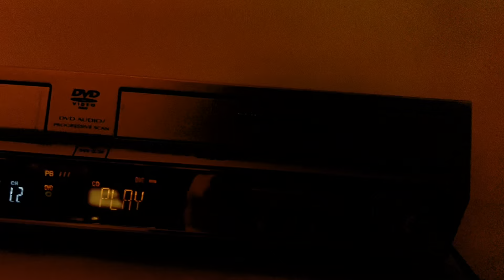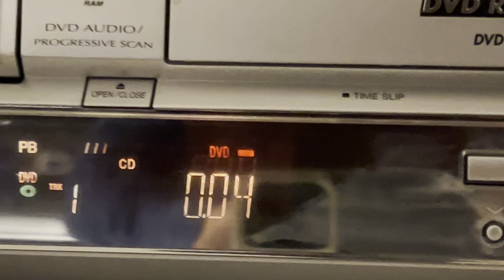Panasonic DMR-E75VP DVD VCR Combo Player Recorder